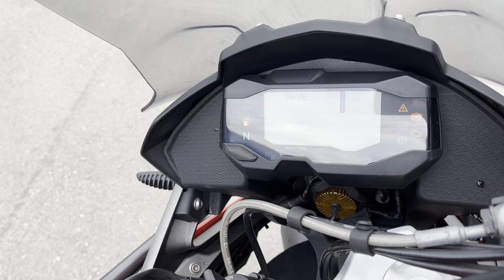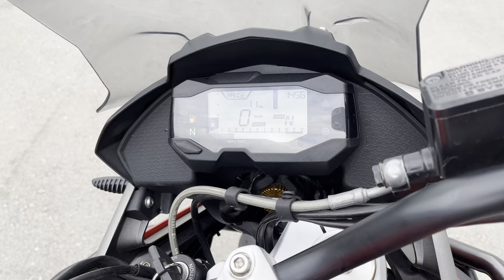No. B10789 BMW G310GS